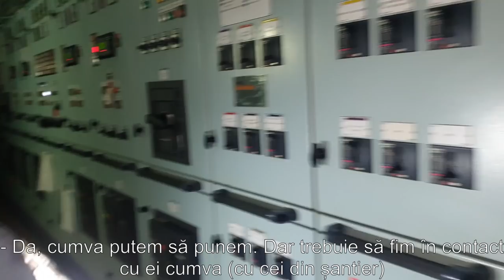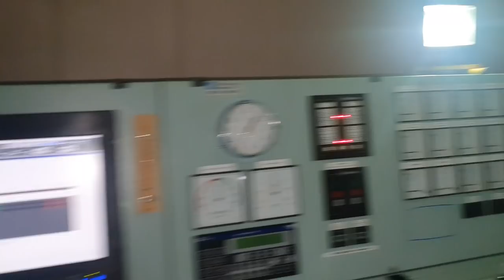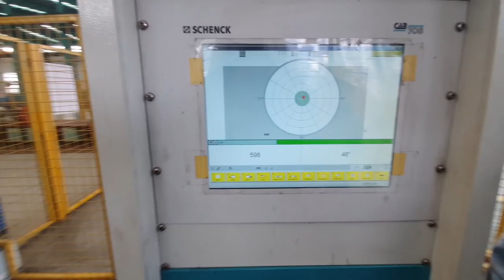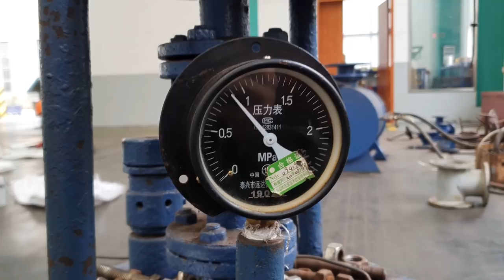VIAȚA DE NAVIGATOR ÎN ȘANTIER - DAILY VLOG EP. 5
Un episod Daily Vlog în care am vizitat 5 ateliere din șantier pentru verificarea/testarea valvelor Căldării Navale, Electromotoarele, Valvele de siguranță de la tancurile de marfă, Ventilatoarele din Sala Motoarelor, Răcitorul de aer de la  Motorul Principal sau Pre-Încălzitoarele de combustibil.

Deasemenea mai puteți vedea și alte imagini șau informații utile despre Viata de Navigator în șantier. Ep. 5.